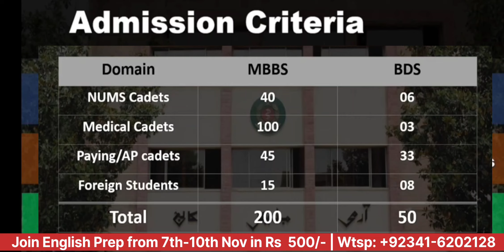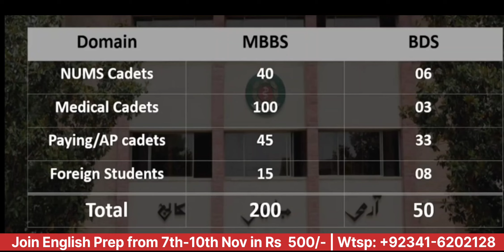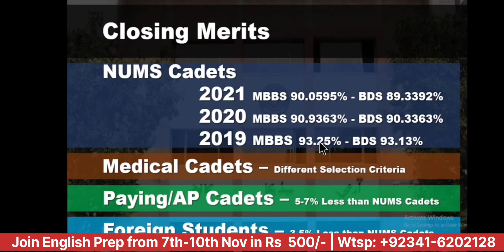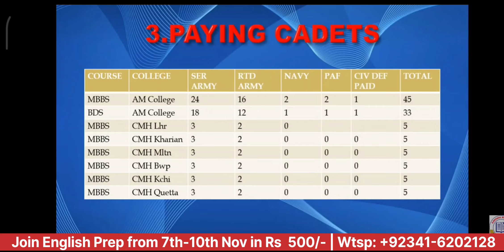AMC Rawalpindi A-Z Details -NUMS 2022 Admission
Army Medical College, Rawalpindi -NUMS Public College| Merit, Seats & Fee - 2022 Session